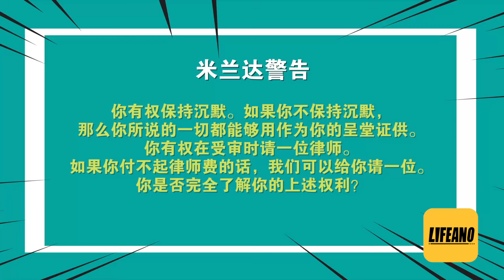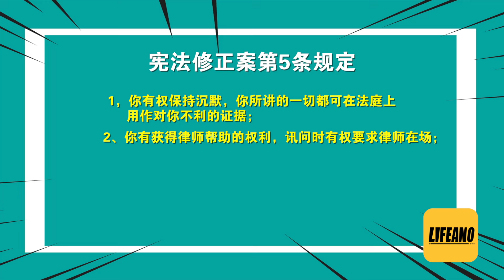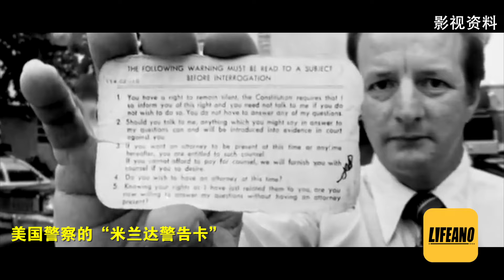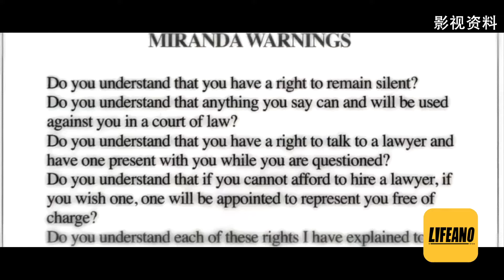赛艇聊米兰达警告：保护歹徒还是保护人权？lifeano漫聊 240422